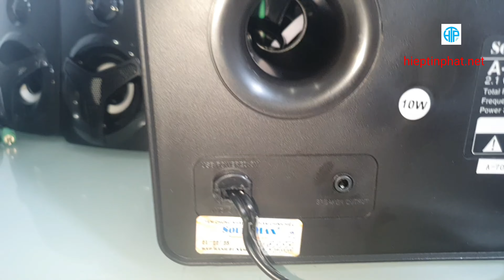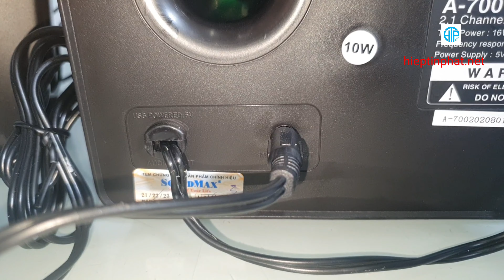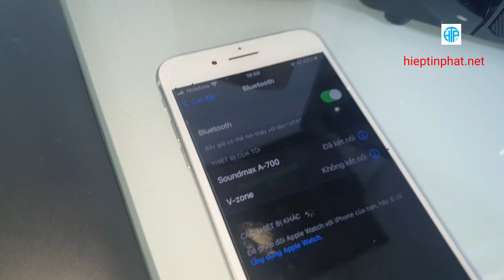Review Loa Soundmax A-700 giá rẻ mà âm thanh cực đã nghe cực phê